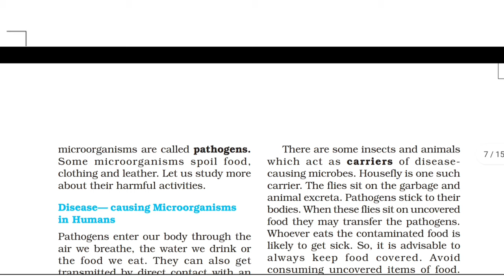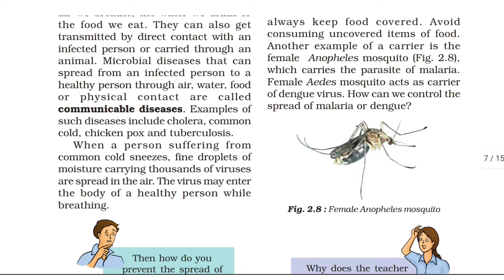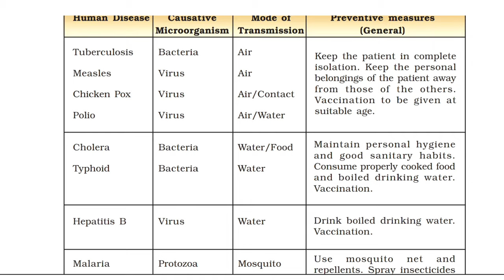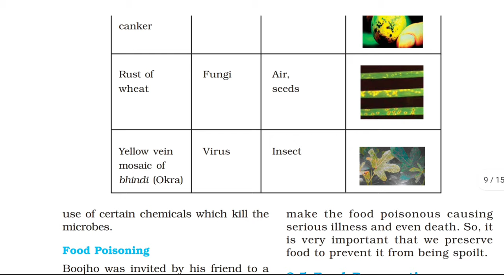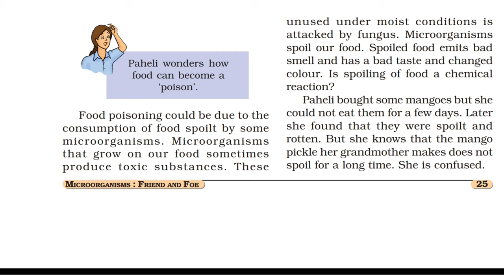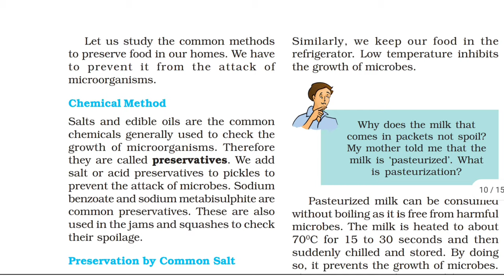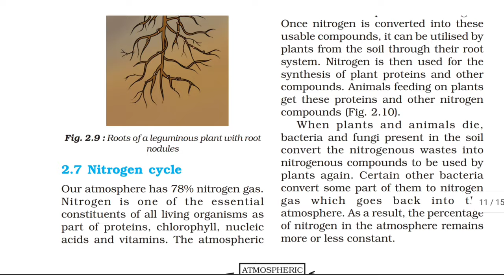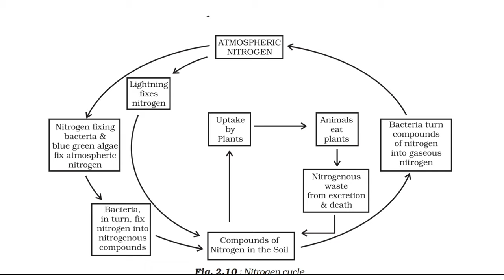Microorganisms Part 2 Class 8 Science Chapter 2 Full Explanation in Hindi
Class 8th NCERT Science Chapter 2 Microorganisms : Friend And Foe PART 2 हिंदी में